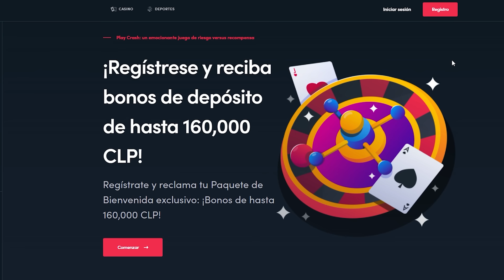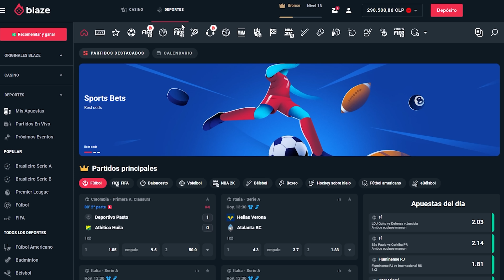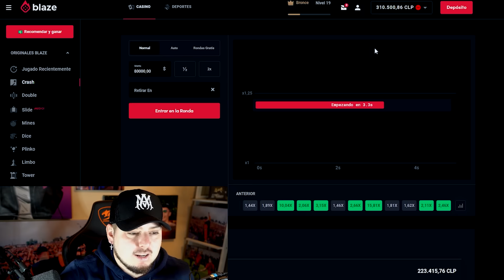TREMENDO SHOW EN CONCE🔥😜 CON GINO MELLA, PABLO CHILL-E, DREFQUILA, MOV. ORIGINAL, CHYSTE MC Y MÁS🎉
Regístrate en Blaze con mi código "diegotv" en el y obtén un bono de bienvenida. Debes tener más de 18 años para usar la aplicación Blaze. Si eres menor de 18 años, no juegues.